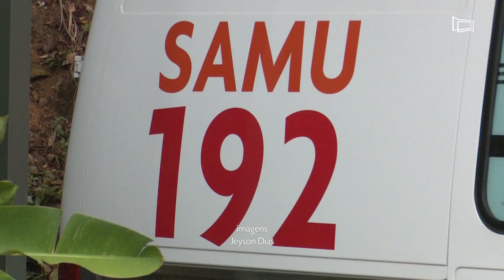Ponto de apoio para ambulância do Samu é inaugurado no Hospital Ana Nery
Desde o fechamento da porta de urgência do Hospital João Penido, em 2014, os moradores têm que se deslocar até o centro da cidade. A ideia da instalação do posto partiu do vereador Marlon Siqueira depois de uma audiência proposta por ele e pelos vereadores Sargento Mello e Júlio Obama Jr. em outubro de 2017.